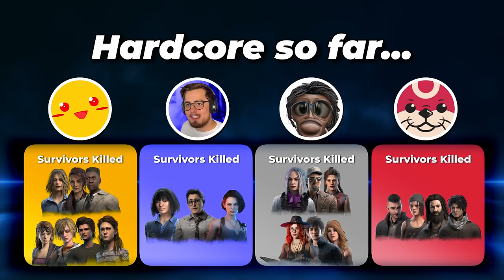3 Blights Later... – Hardcore Survivor S3 E16 | Dead by Daylight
DOWSEY & @Ayrun have hit Iridescent 1! @TheJRM & @notOtzdarva are only 6 games away. Can the Hardcore Survivor team all make it to Iri 1 before they lose all survivors?

Intro
The Sedonas – It's Bad